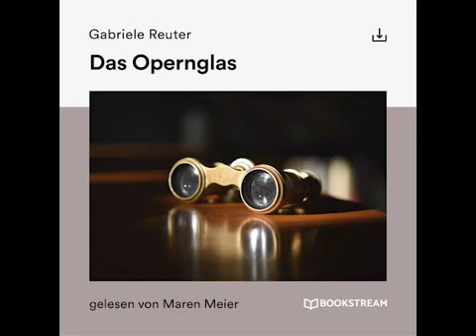Das Opernglas – Gabriele Reuter (Komplettes Hörbuch)